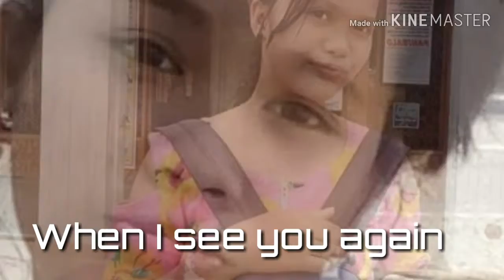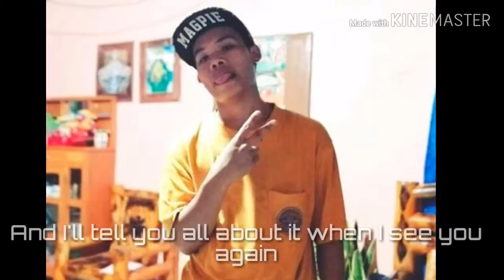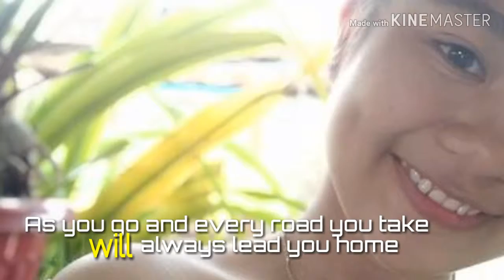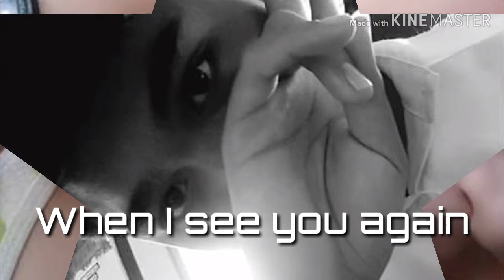Modal music video 2 ( Gr. 9- St. Paul)